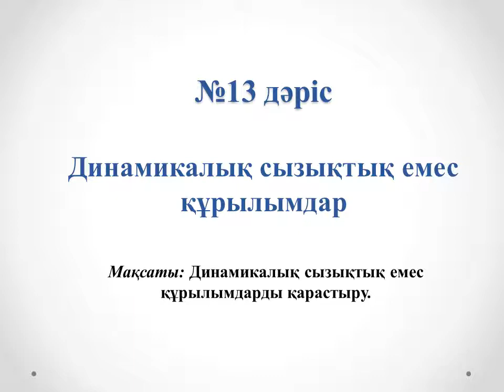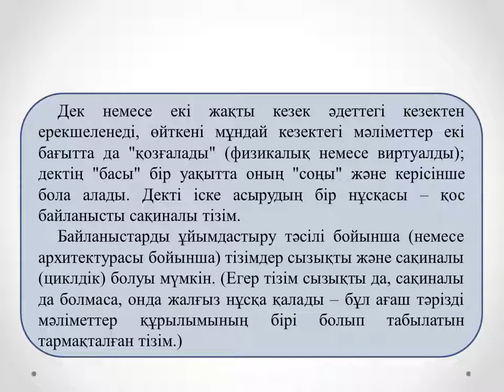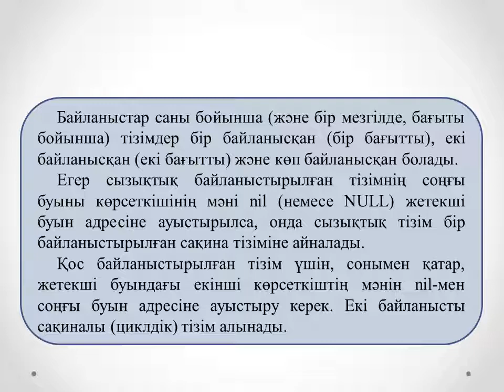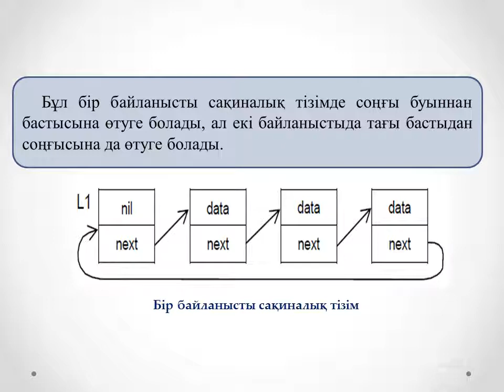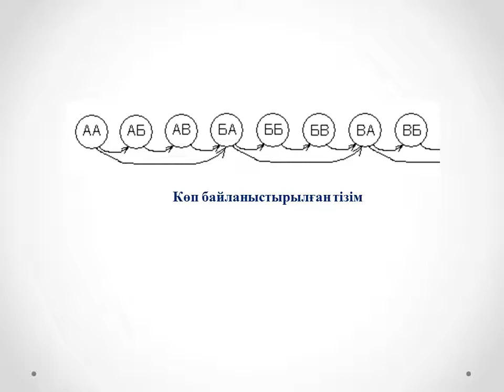Программалау 2МКО, 2 ФПКО №13 лекция Динамикалық сызықтық емес құрылымдар